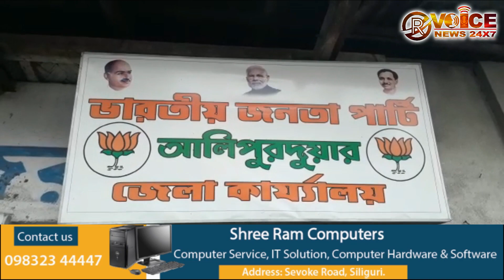উত্তরবঙ্গের সংবাদ (৪ জুলাই) :বাংলা